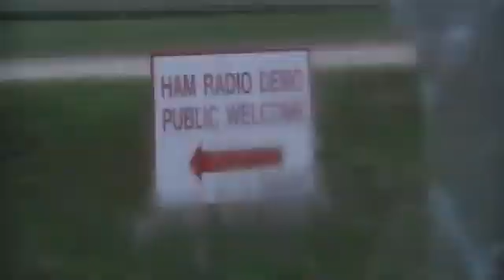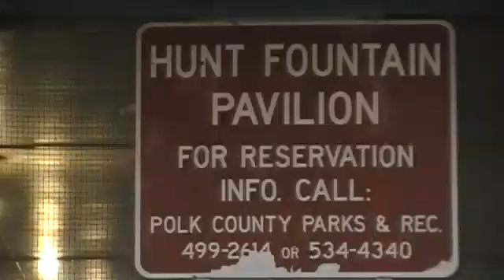LARC antenna setup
Break of Dawn Set up commences with various antennas at the Lakeland Amateur Radio Club  2014 ARRL Field day